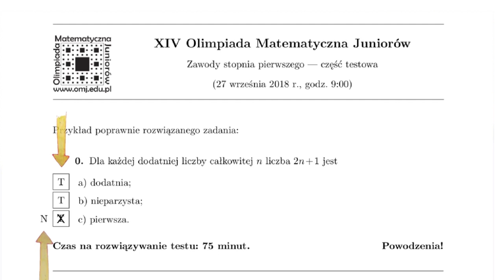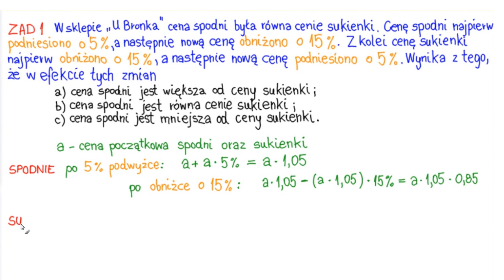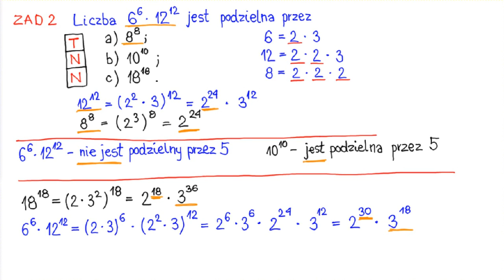XIV OMJ Zawody pierwszego stopnia (test) - zadania 1, 2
XIV Olimpiada Matematyczna Juniorów 2018/2019
Zawody pierwszego stopnia - część testowa
27 września 2018 r.